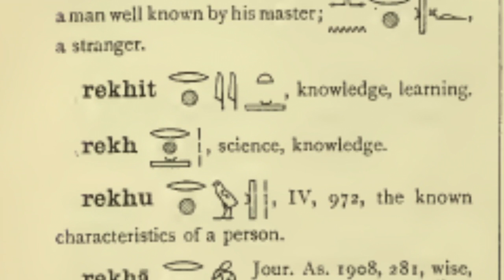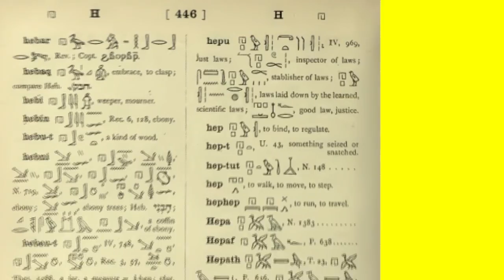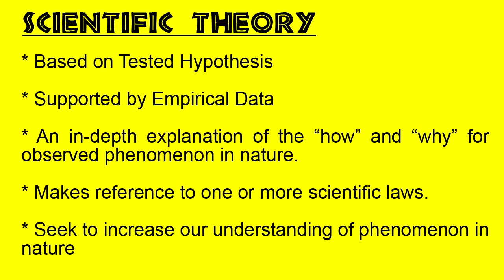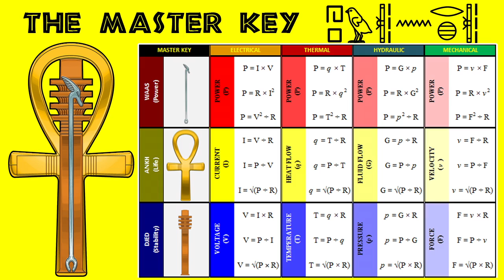Science in Ancient Egypt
The Scientific Method in Kemet